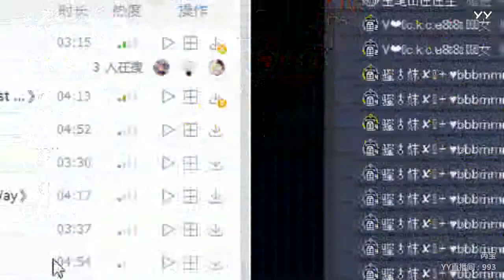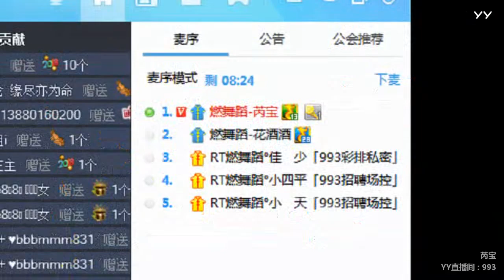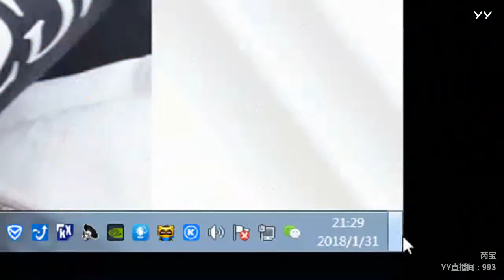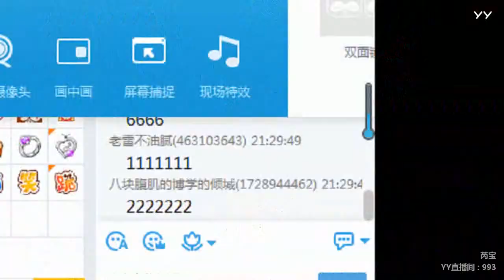YY LIVE 燃舞蹈 芮宝 -《燃舞蹈》（Artists・Sing・Music・Dance・Instrument・Talent Shows・DJ・KPOP・Remix・LIVE)